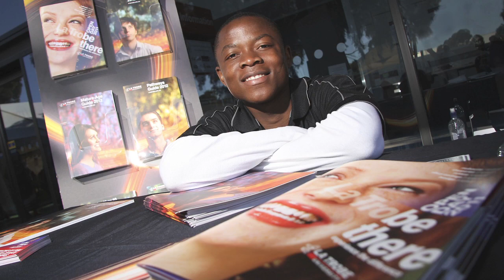2011 Open Days, Mildura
A brief photo montage of La Trobe University's 2011 Open Days.